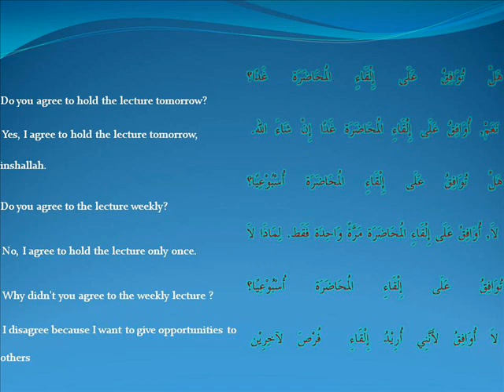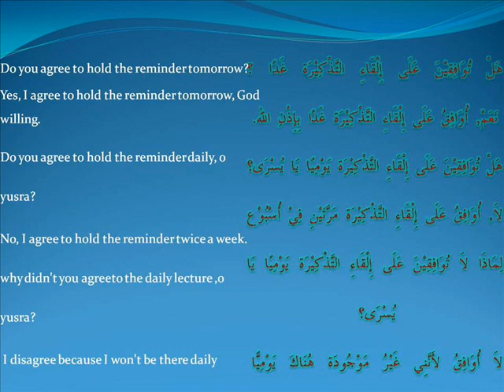hayya bil arabiyyah -Ust Mohd Rushdi Alias 090811 setuju_agree.wmv